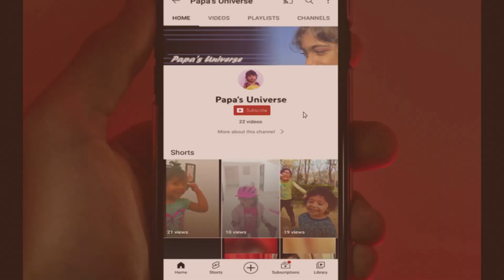ganpati bappa ka aagman 2022 | ganesh chaturthi | ganesh festival | ganesh utsav